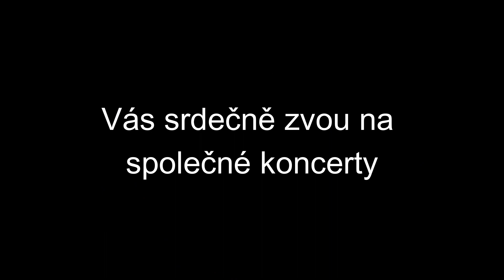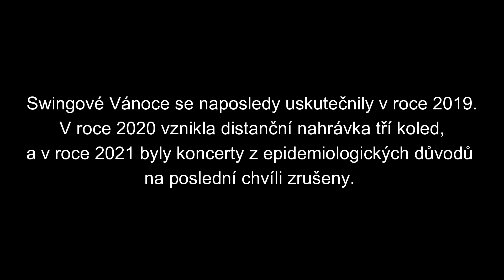Swingové Vánoce 2022 - pozvánka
Swingové Vánoce 2022
Neděle 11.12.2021 od 18h v KD Střelnice Vrchlabí
Neděle 18.12. od 18h v KC Střelnice Turnov